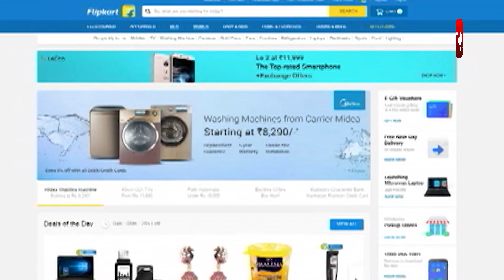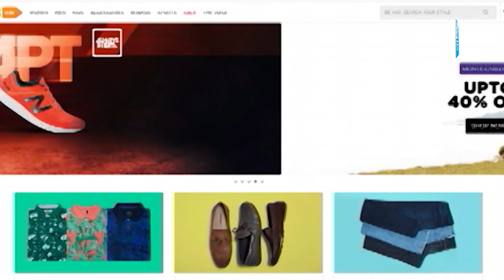ऑनलाइन शॉपिंग का बढ़ेगा मार्केट! | BizTak